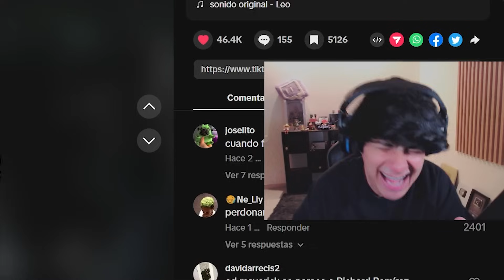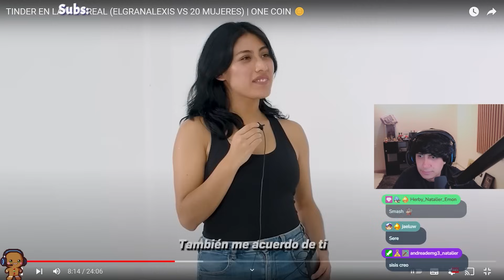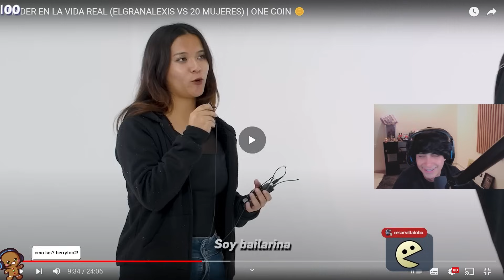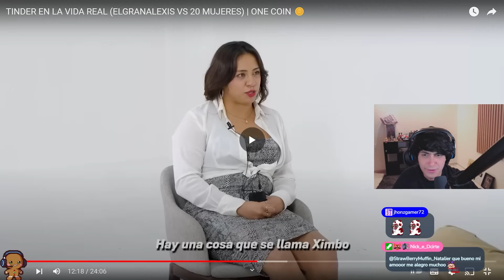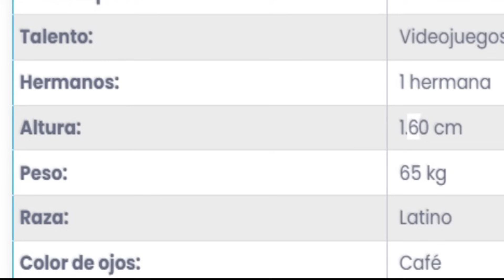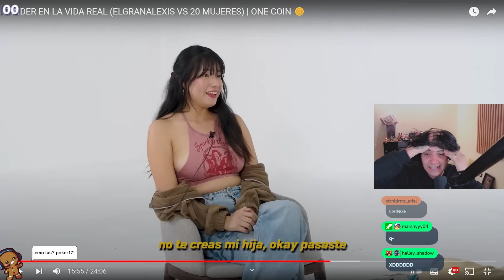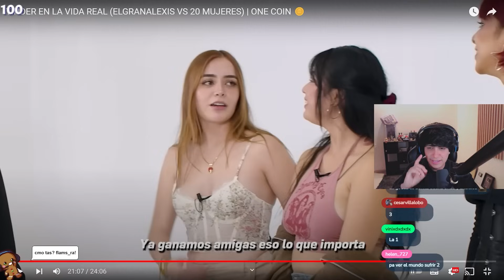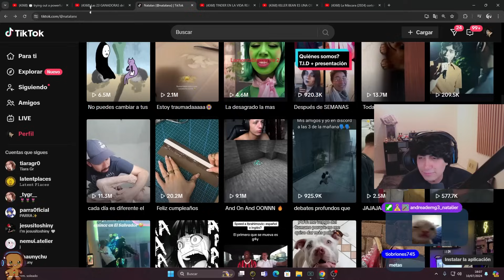TINDER EN LA VIDA REAL (ELGRANALEXIS VS 20 MUJERES) xdxd - Natalan reacciona.